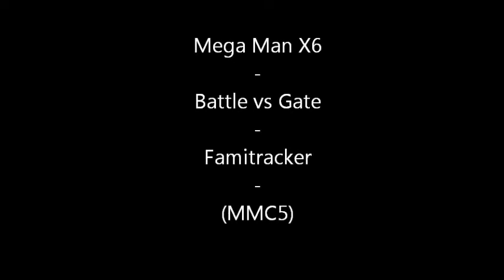Vs Gate - Megaman X6 │Chiptuned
Chiptuned del tema de Vs Gate del Videojuego Megaman X6

Síganme en mis redes como @douglasskatiing, te invito a darle me gusta y compartir eso me ayudaría muchísimo... Disfrútalo!
Mis Redes:
Este contenido esta hecho sin animos de inflingir derechos de autor, la musica es perteneciente a sus respectivos dueños